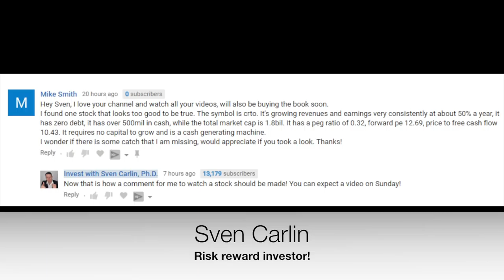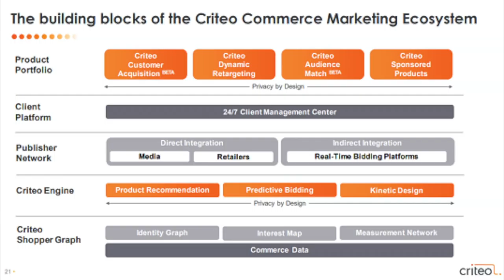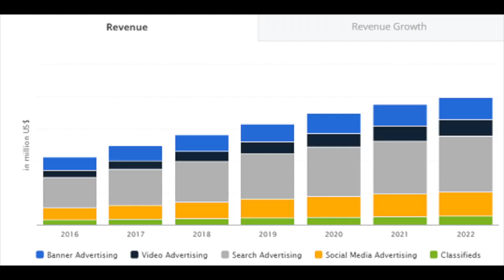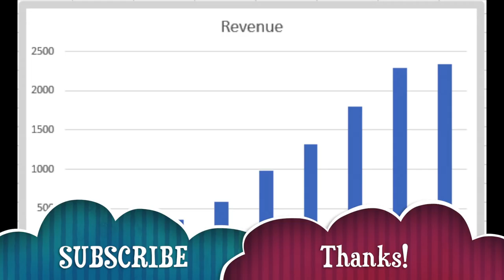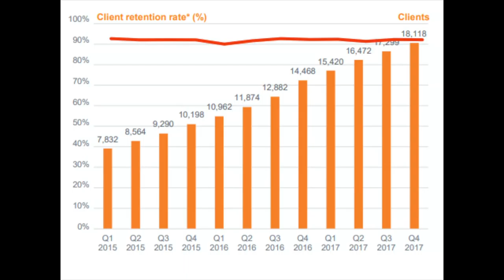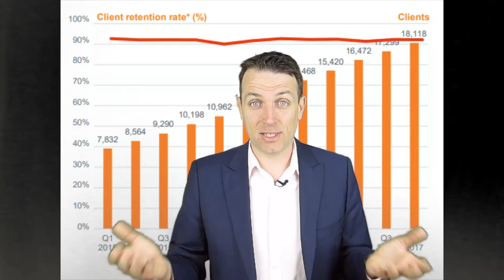CRITEO (CRTO) STOCK ANALYSIS - ADD ENGINE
I am also a book author:
Modern Value Investing book:

Criteo Stock Analysis – Take Advantage of Those Adds
As you know I am a value investor but this doesn’t mean I shun growth and thus I always look for the perfect combination where value is coming alongside growth. Here I’ll share my preliminary research on Criteo (NASDAQ: CRTO) which is doing business in the very interesting sector of online advertising. Hopefully it will give you an idea for a stock to watch.
Company overview
Criteo is a French digital performance marketing company that is behind many of the ads you see when you browse the internet. As online adds are becoming the key to target customers it is wise to take a look at one of the leading companies and industry pioneers.